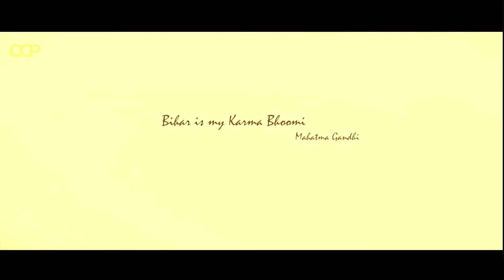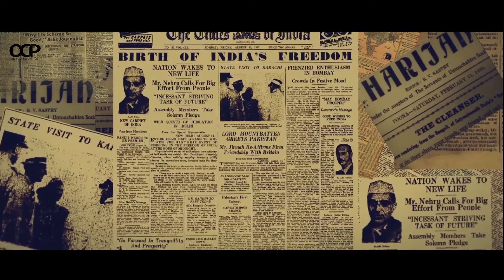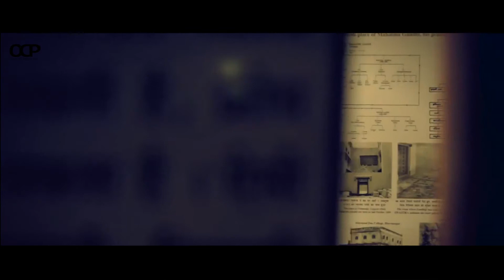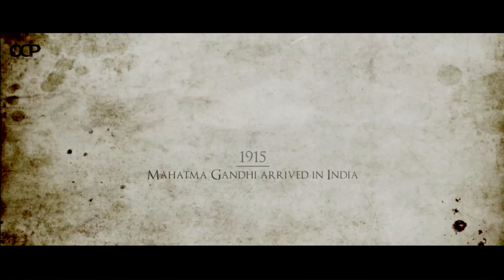2 October Gandhi Jayanti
One Click Production
Initiate.

A Documentary on the History of Gandhi in Bihar seen through the eyes of a school girl.

This film was made for Bihar Tourism (BSTDC).